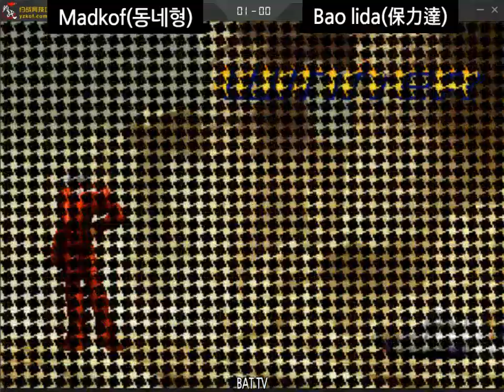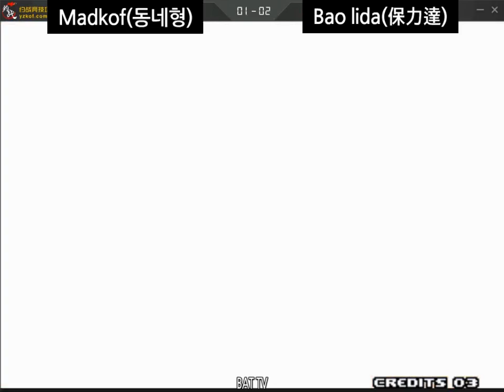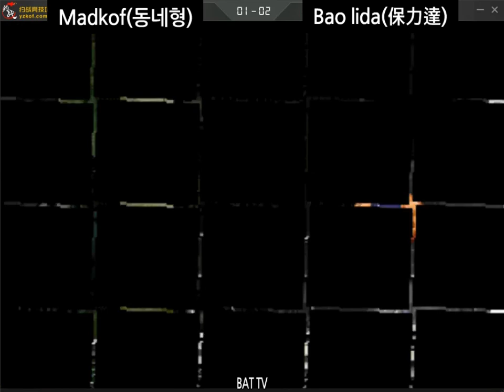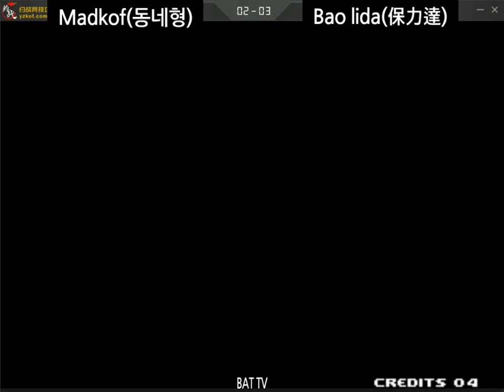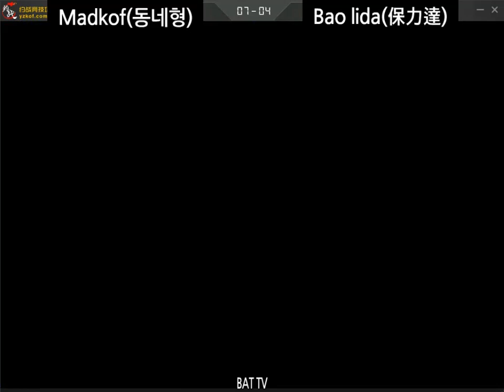[kof 2000] Madkof(동네형) vs Bao lida(保力達) 2019-09-26